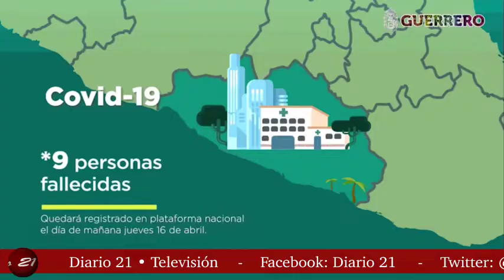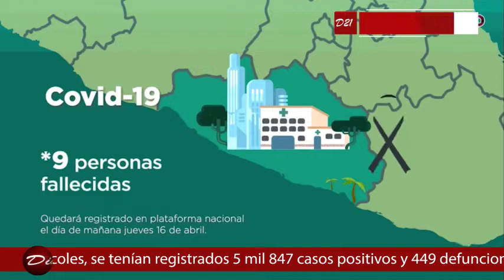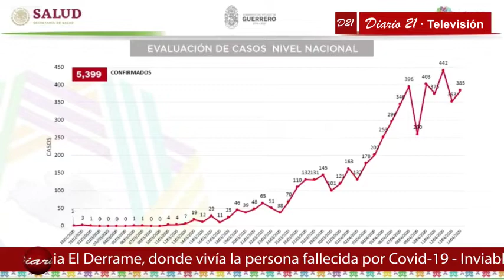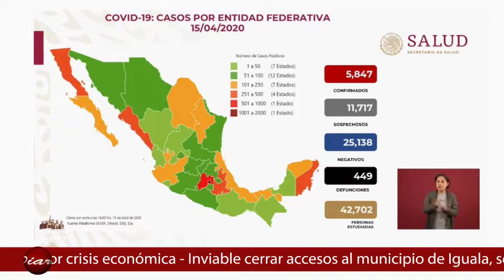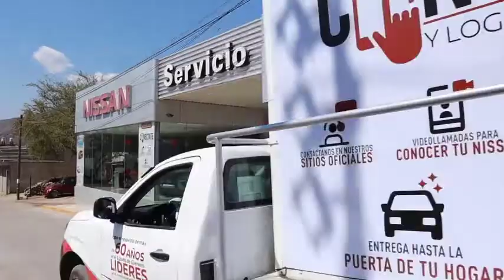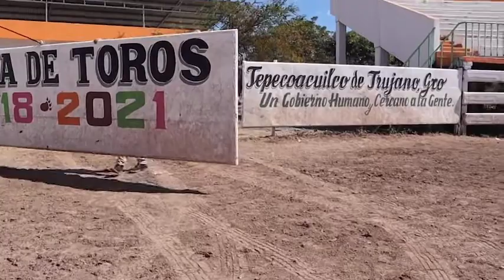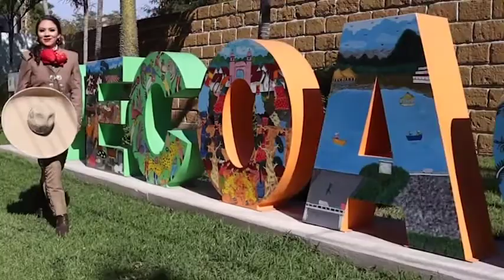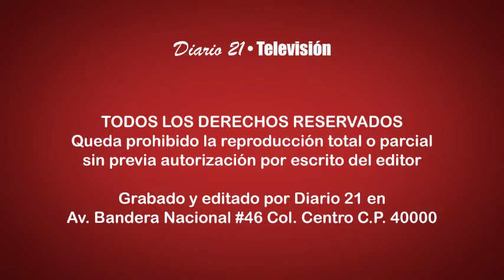16 abril 20